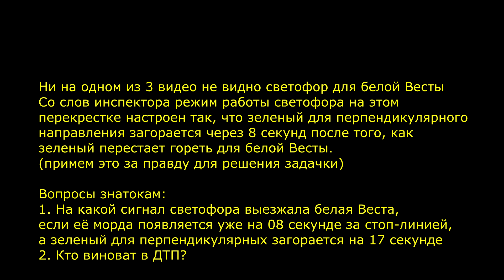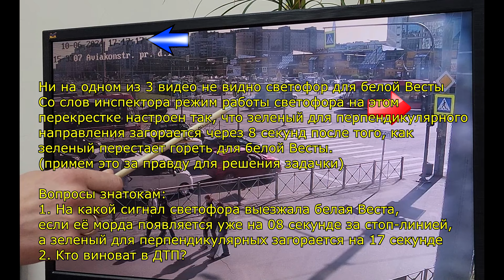Разбор ДТП на перекрестке Стародеревенской и Ильюшина 😎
Предлагаю уважаемым экспертам поучаствовать в разборе ДТП, произошедшем на перекрестке Стародеревенской и Ильюшина 😎💪

Ни на одной из 3 камер с перекрестка не видно светофор для белой Весты.
Со слов инспектора режим работы светофора на этом
перекрестке настроен так, что зеленый для перпендикулярного направления загорается через 8 секунд после того, как зеленый перестает гореть для белой Весты
(примем это за правду для решения задачки)

Вопросы знатокам:

1. На какой сигнал светофора выезжала белая Веста, если её морда появляется уже на 08 секунде за стоп-линией (да, там есть стоп-линия),
а зеленый для перпендикулярных загорается на 17 секунде

2. Кто виноват в ДТП?
Веста или стартовавший на свой зеленый таксист? Может еще какие то пункты ПДД были нарушены участниками этого ДТП? 😎